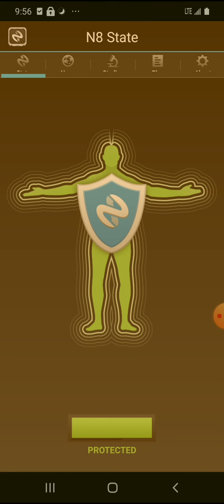Some advice and new shielding